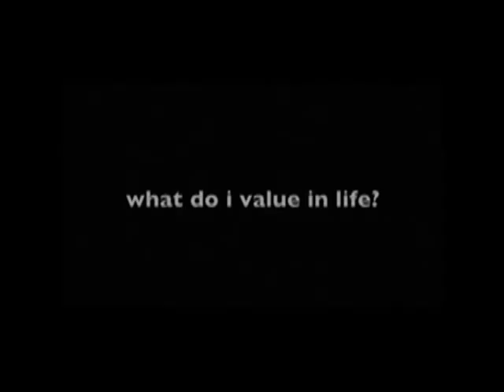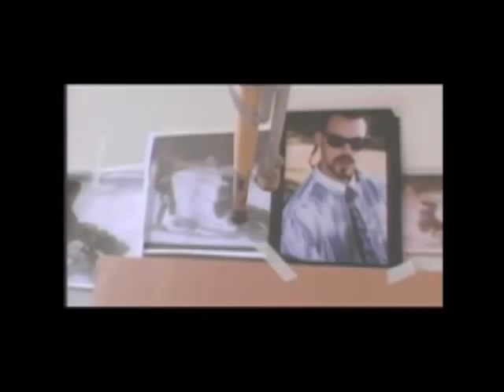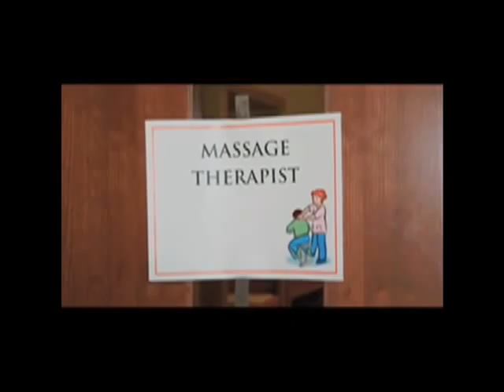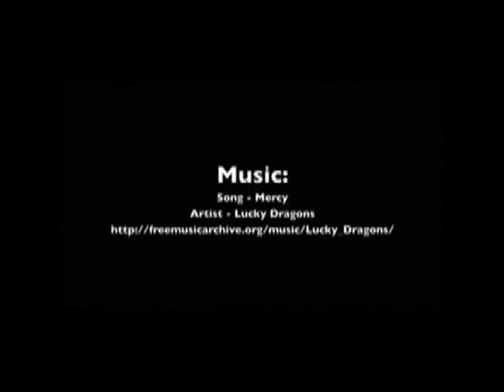Got Ethics? A short introduction to Center for Ethics at Emory University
Find out more about the Center for Ethics at Emory University